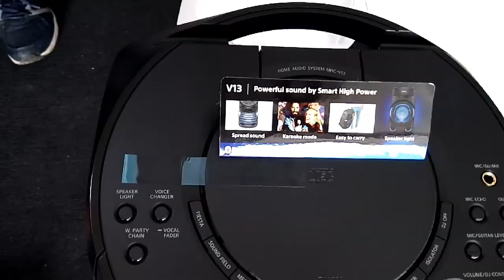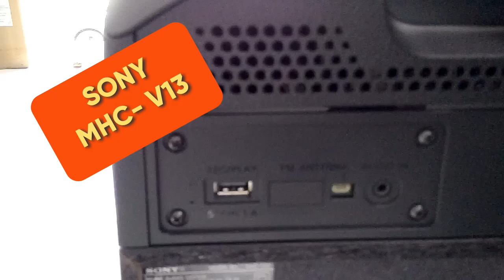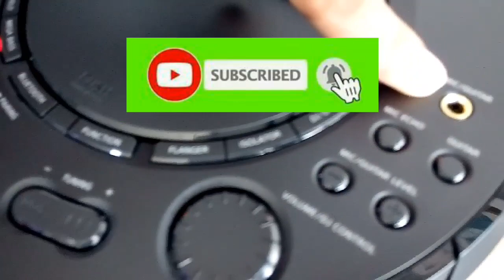Sony MHC-V13 | High Power Party Speaker | Jet Bass Booster | Unboxing-Sound Test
Sony MHC-V13 | High Power Party Speaker | v13 sony | Jet Bass Boster | Unboxing-Sound Test

This Video is about to Sony Single speakers,party speakers, MHC V13D is a karaoke speaker, v13 is a Trolly Speaker. Get ready to turn up the heat at your next party with the Sony MHC-V13 High-Power Party Speaker! In this jaw-dropping unboxing and sound test video, we dive deep into the features of the v13 Sony speaker, including the epic Jet Bass Booster that will blow you away with its powerful sound. From sleek design to booming audio quality, this Sony MHC-V13 is sure to be the life of the party. Join us as we unbox this game-changing speaker and put its sound to the ultimate test. Sony MHC-V13 High-Power Party Speaker | v13 Sony | Jet Bass Booster | Unboxing- Sound Test - experience the party like never before!

 Isha my Studio is a YouTube Channel, where you will find technological videos and Reviews in Hindi, New Video is Posted on every monday & saturday